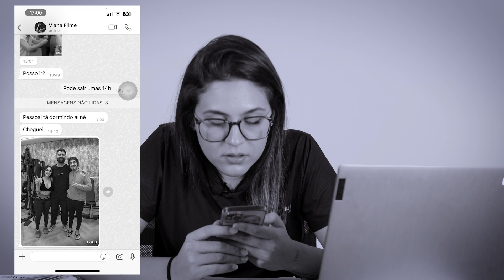Como limpar a memória do seu iPhone